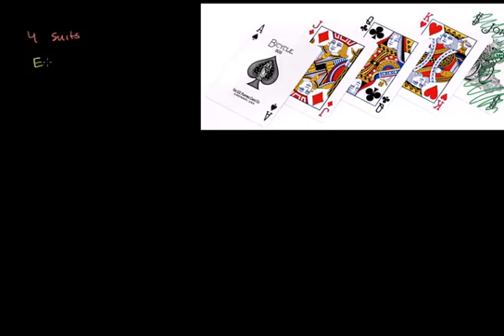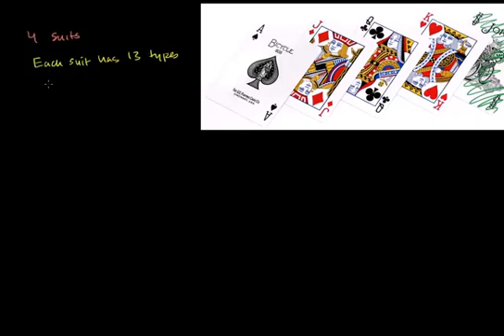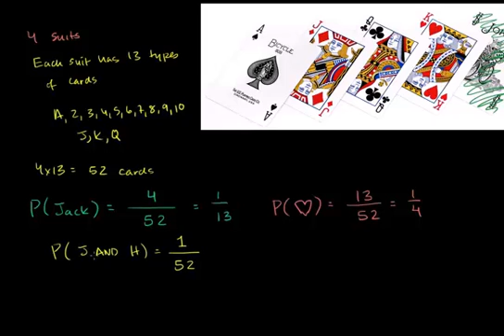الاحتمالات وأوراق اللعب وأشكال فن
Probability with Playing Cards and Venn Diagrams
يتناول هذا الفيديو حل امثلة احتمالات عن أوراق اللعب وتمثيل هذه الاحتمالات باستخدام أشكال فن
شكر خاص لمؤسسة شركاء في التنمية المستدامة -- فلسطين